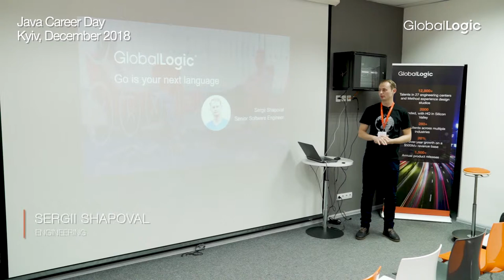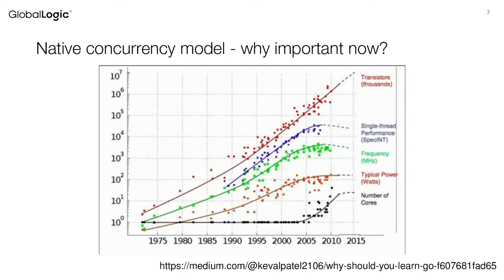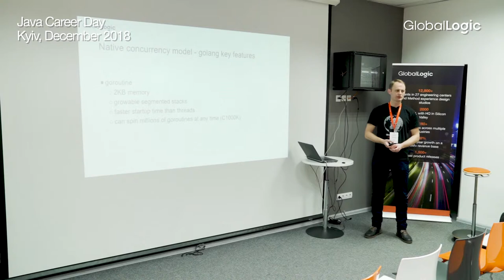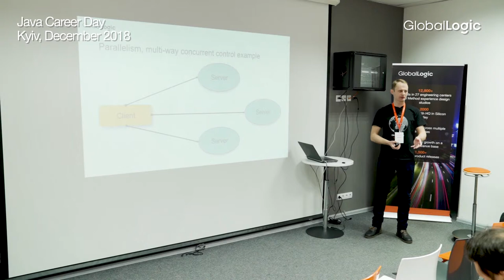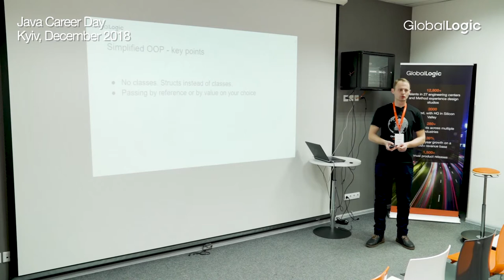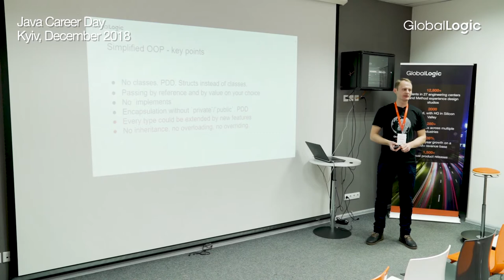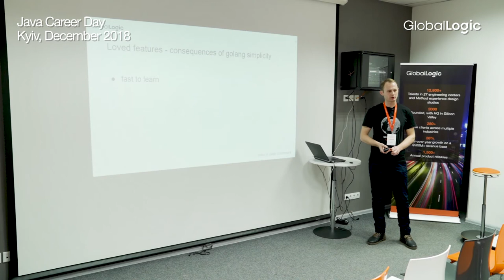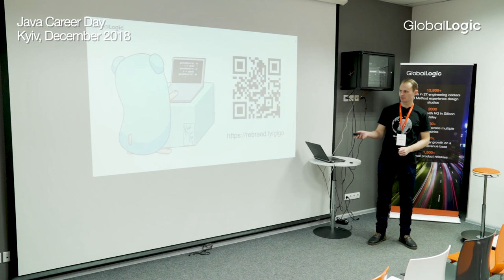Преимущества Голанг языка и причины его активного роста